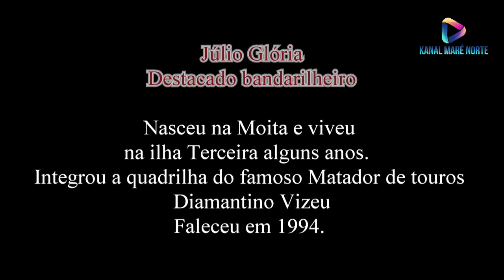Para ver hoje 4 16 24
Para ver hoje 4 16 24 as 17horas da California 20horas no Canada e Costa leste e 24horas nos Acores